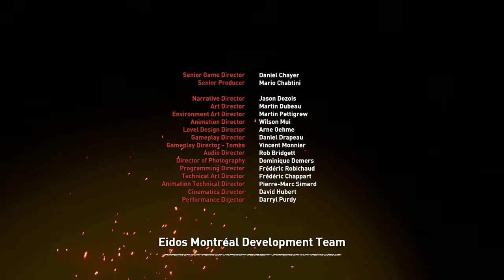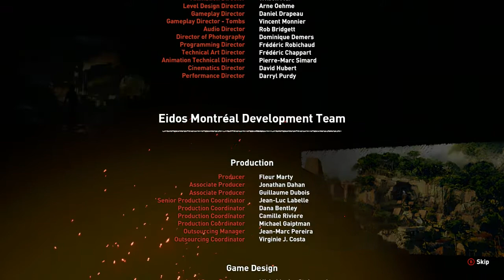Toaster Plays Shadow of the Tomb Raider Episode 22 THE END [no commentary]